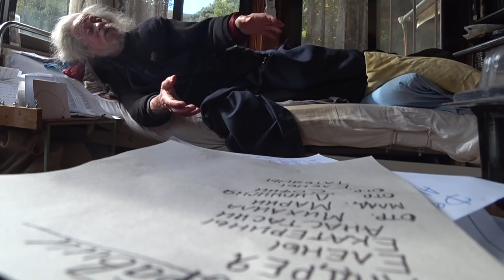Старец Гавриил. Людей убивают - а они...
Старец Гавриил обращает нас к себе и Богу: Людей убивают - а они... спрашивают: "Где Бог?" Так где же Бог?